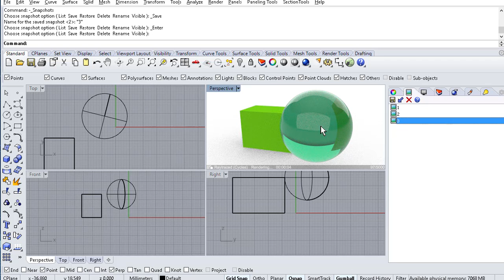Rhino Raytraced and Snapshots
A quick test using Snapshots while rendering with Raytraced.